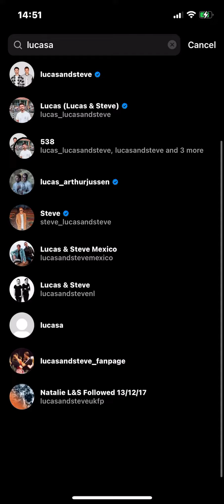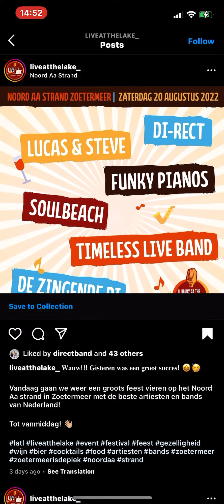23 August 2022